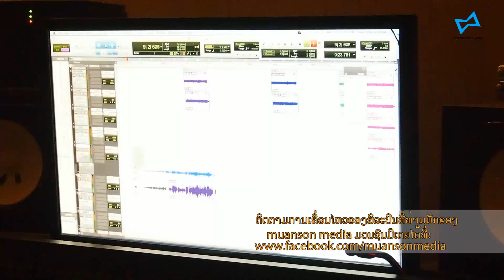Muanson Media_Tar A'Pacts and Temple Guys_Studio_Records_New Single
ເບື້ອງຫລັງການອັດສຽງຄັ້ງໃຫຍ່ ຂອງສອງສິລະປິນຊື່ດັ່ງຈາກຄົນລະສະຕາຍ Tar A'Pacts (Pop) and Temple Guys (Rock) ເພງ ມັນບໍ່ມີຄວາມຫມາຍຕອນນີ້ ຖ້າຕິດຕາມເພງເຕັມ ໄວໆນີ້